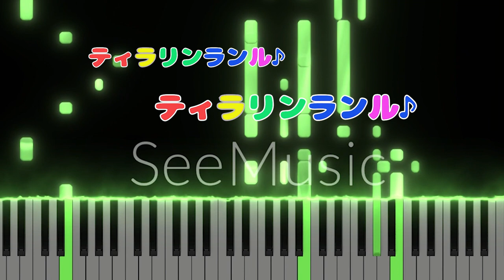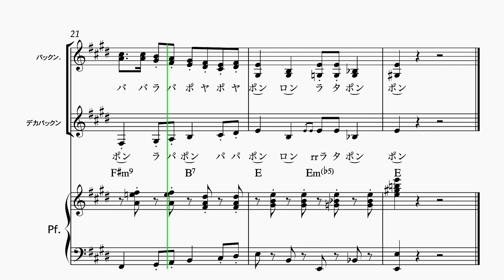【パックンマーチ・譜面付】Piranha Plants on Parade・musical score/スーパーマリオ ワンダー/超級瑪利歐兄弟 驚奇 /Gori_P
【Description】
Arrangement of "Puck'n March" from Super Mario Wonder. The music score is included for your reference. It is very cute, like a children's march.

才不會錯過影片喔!

譜面付・歌詞付です。参考になれば幸いです。
子供の行進曲みたいな可愛らしい曲ですね。

【X】
takayan_0118